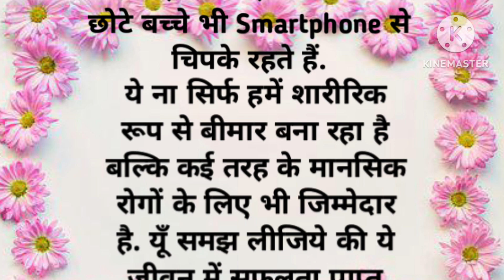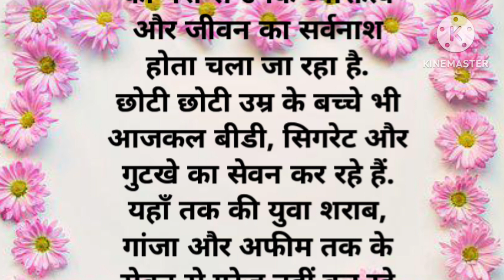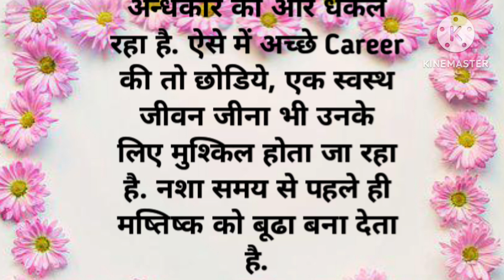Life खराब कर देने वाली 3 बुरी आदतें। Bad habits in daily life। Bad habits in Hindi। जीवन की सीख।